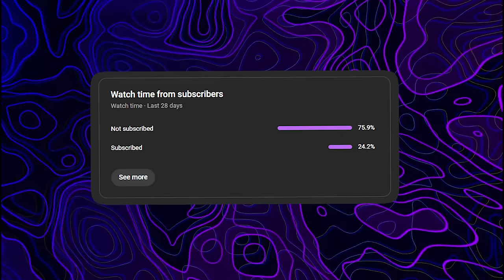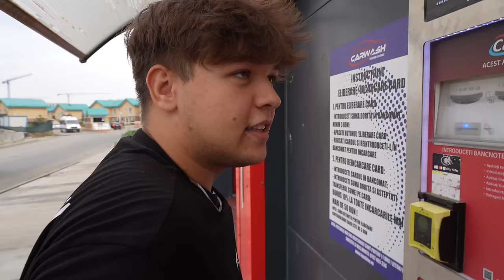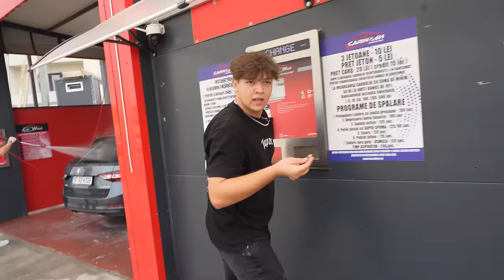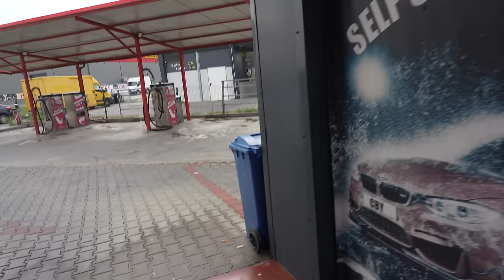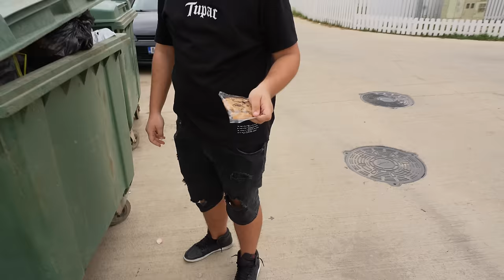TRAIESC PE BANII PRIETENILOR 24 DE ORE! (Zbir, Gami, S1KE, Nana)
TRAIESC PE BANII PRIETENILOR 24 DE ORE! @zbir @gami @S1KExD  @nanamariatrotea